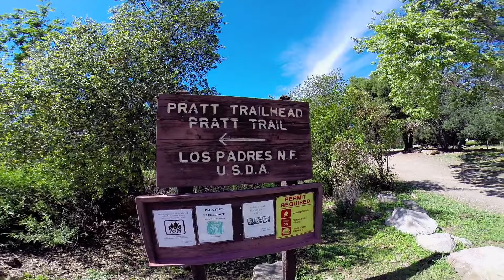Nordhoff Peak - Feb. 2015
We headed out to Ojai for a few days of hiking around Nordhoff peak. We began the hike at the Pratt trailhead and climbed the trail up to the Valley View camp where we spent the first night. The next morning we continued up the Pratt trail to where it met Nordhoff ridge. From the ridge we followed the road up to the lookout tower on the summit. It was a beautiful day and I took an extra long lunch and enjoyed the excellent views from the tower. After lunch we continued along Nordhoff ridge to Gridley Saddle where we met the Gridley trail and followed it down to Gridley Springs where we made camp for our second night. On the final day we hiked out of Gridley canyon and then followed the Foothill trail back over to the Pratt trailhead making a really great loop!!